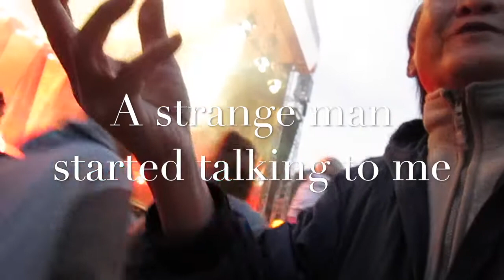Chinese Lantern Festival Dragon Dance 🍊🐒2016元宵节 - royalty FREE music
This  happened ,  I  know  because I WAS THERE
my music -  Spacey Loop
                  -   Black Swan
Friend me on vk 元宵节